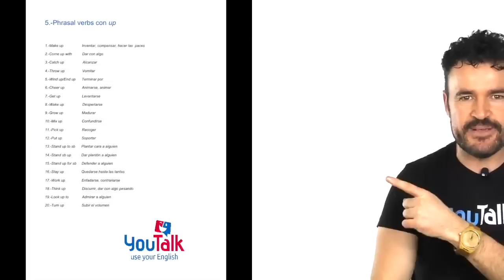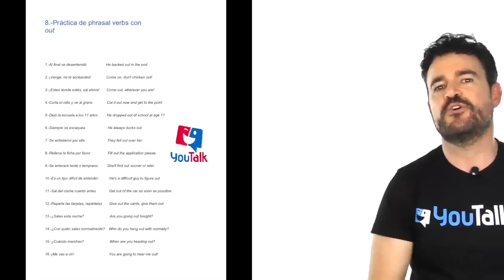🤓 PRONUNCIACIÓN en INGLÉS: Las 15 letras CLAVE y SEMI CLAVE 📕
Nuestras 5 letras CLAVE y 10 SEMI ClAVE para hablar INGLÉS como un NATIVO!!
LETRA CLAVE R: 2:05
LETRA CLAVE L: 24:10
LETRA CLAVE I: 34:24
LETRA CLAVE SH: 45:54
LETRA CLAVE G/J: 57:36

LETRAS SEMI CLAVE: 1:09:12

Gracias! @carlosmonaj y @franmonaj